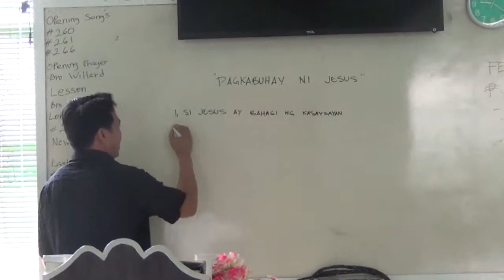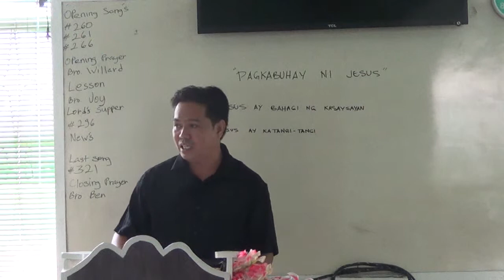EP148PT02 Pagkabuhay ni Hesus